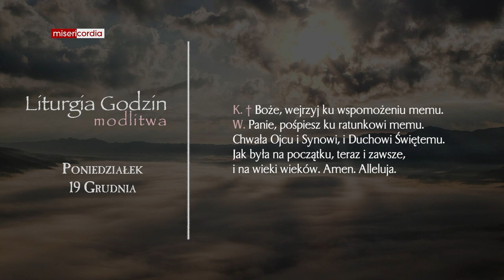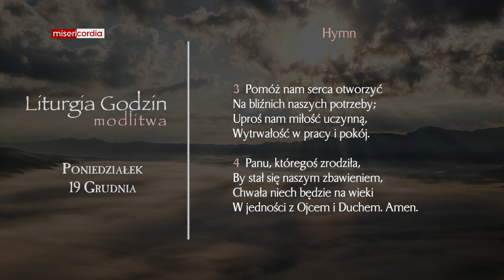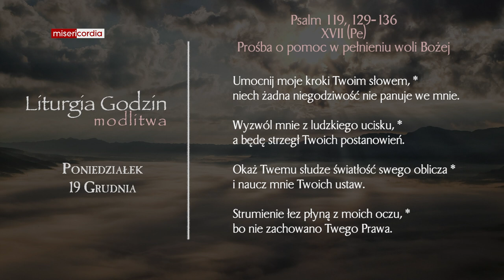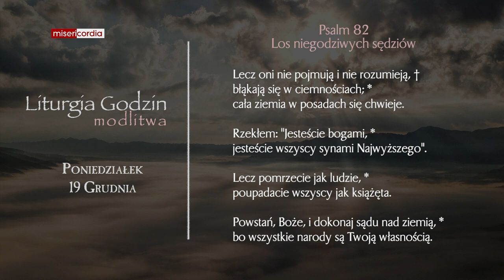Liturgia Godzin | Modlitwa Południowa | Poniedziałek, IV tyg. Adwentu